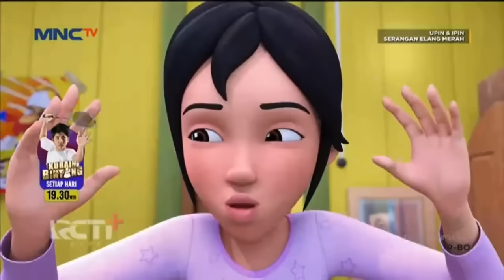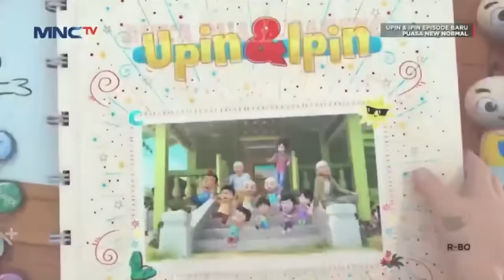FULL Episod Baru Upin & Ipin Musim 16 - Hari Bahagia Mei Mei | Upin Ipin Terbaru 2022